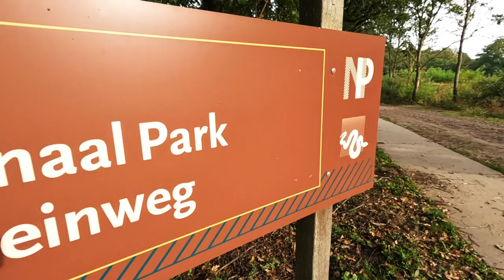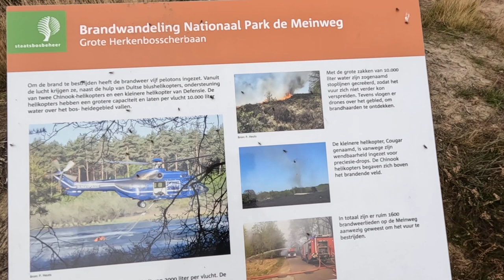Review MABEF easel sketch box M/23 in real life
It's a nice easel, but it does have its issues.
The leather strap to carry it on your back is thin and the copper mounting hooks for the strap are not strong enough. They came loose at all three joints when I walked with it for the first time. The first joint that came loose was the upper one, what resulted in dropping my paintbox... in soft sand, so luckily the easel was not damaged. But my canvasboard sadly did tore and was only partly usable after that.
There also broke a piece of wood from the drawer that is inside the box when I closed the box. This resulted in a drawer that slid open when the box was on my back... luckily I didn't lose paint or brushes.